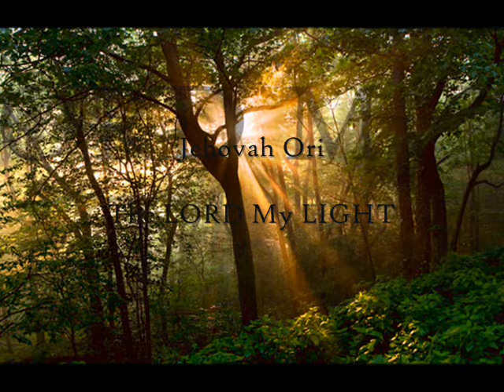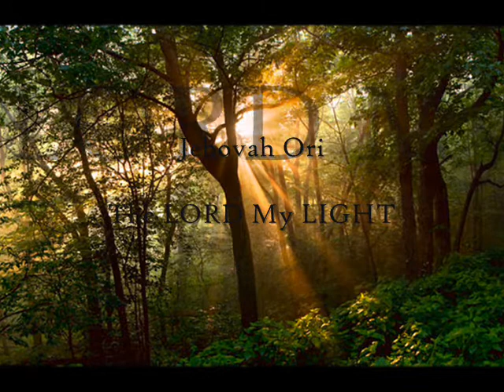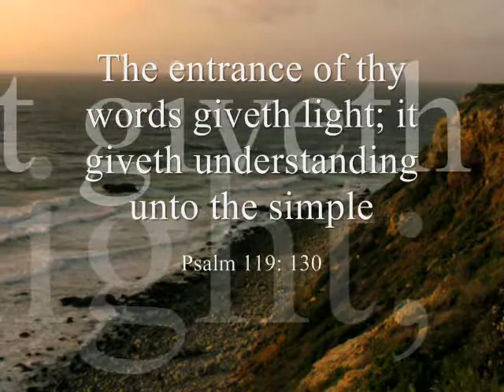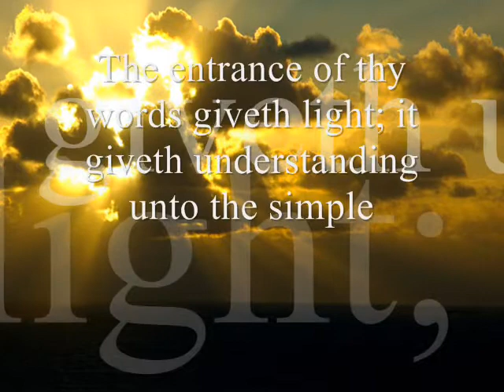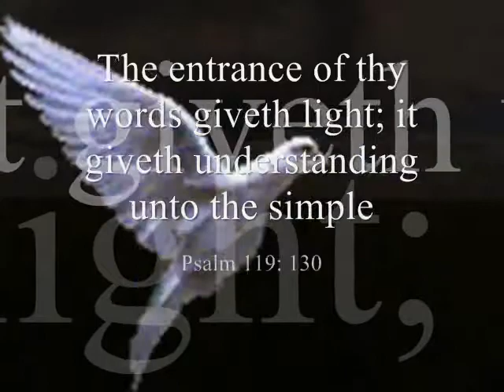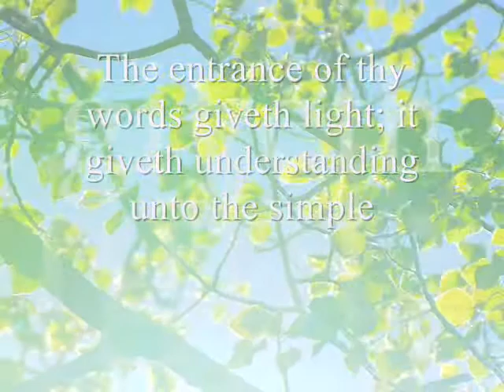The Entrance of Your Word Brings Light.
The situations and circumstances of life lived in Gods word.  The entrance of thy words giveth light; it giveth understanding unto the simple. I opened my mouth, and panted: for I longed for thy commandments. Look thou upon me, and be merciful unto me, as thou usest to do unto those that love thy name. Order my steps in thy word: and let not any iniquity have dominion over me. Deliver me from the oppression of man: so will I keep thy precepts. Make thy face to shine upon thy servant; and teach me thy statutes. Rivers of waters run down mine eyes, because they keep not thy law. Psalm 119:130-136 Get The Word In Your Face International Ministries, with Pastor Cheryl Jackson